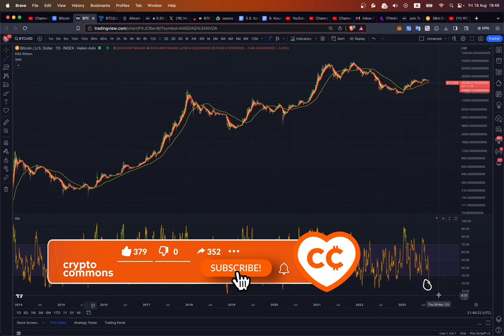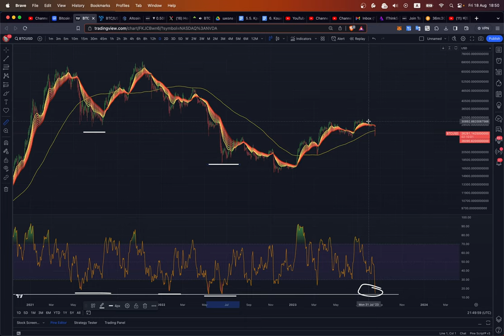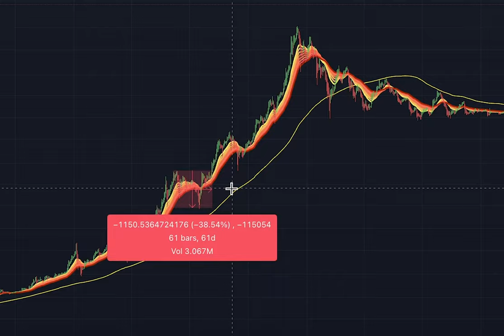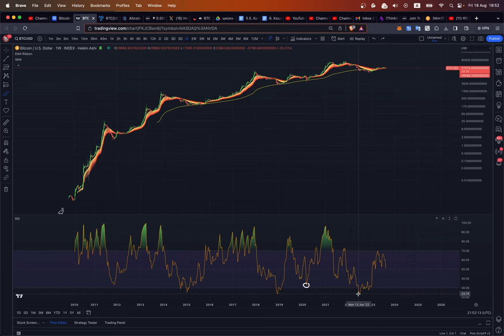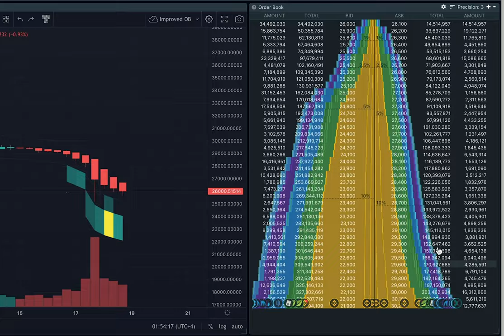КАЖДЫЙ РАЗ КОГДА ТАКОЕ БЫЛО БИТКОИН УЛЕТАЛ РАКЕТОЙ!!! 🚀🚀